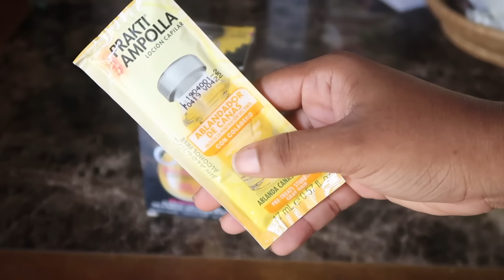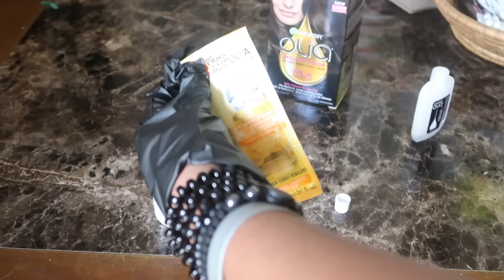Como Eliminar Las CANAS En Casa Facil y Rapido | Tecnica Anti-Canas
Hola-Hola! hoy les voy a mostrar como cubrir las canas con el tinte Olia. Les voy a enseñar una tecnica para eliminar las canas al 100%

*Productos mencionados*

Tinte Olia
Prakti Ampolla Ablandador de Canas
Cepillo Secador

*sigueme a todos lados*

ST THOMAS, VI
00801

ME AYUDARIAS A LLEGAR  LOS 30,000 SUSCRIPTORES? :)